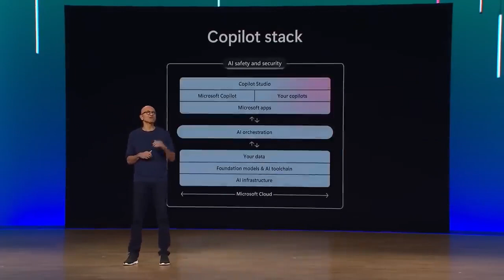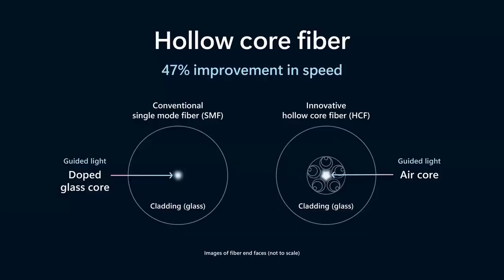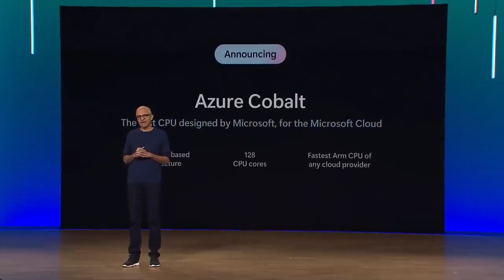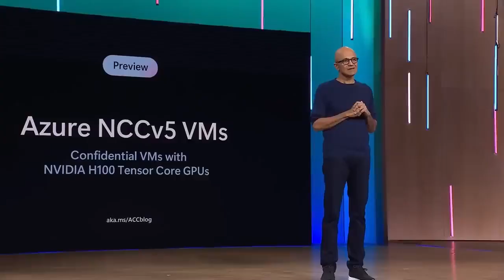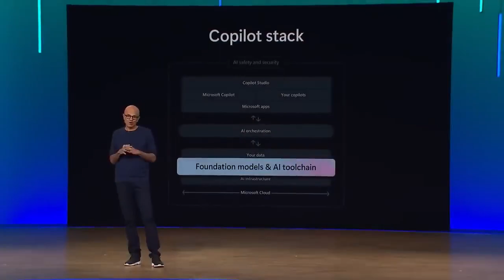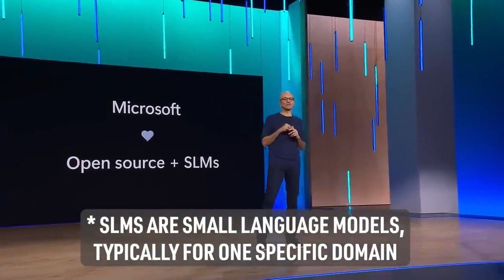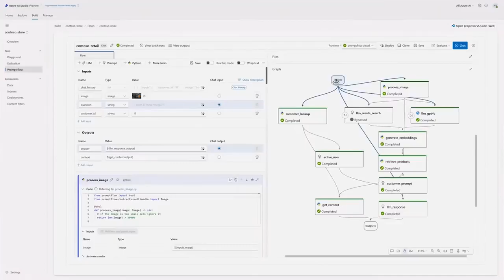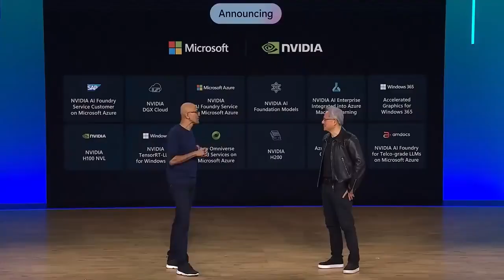Microsoft & Nvidia's HUGE AI Announcements (Ignite Supercut)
Highlights from the microsoft Ignite Keynote by Microsoft CEO, Satya Nadella and featuring Nvidia CEO, Jensen Huang.

Timestamps:

00:00 Intro & One Year Since ChatGPT
00:56 Microsoft AI Networking Breakthrough
03:00 Microsoft AI Chips and Supercomputing
05:48 Maia 100 AI Accelerator for Azure AI
07:22 Microsoft's AI Models as a Service
10:33 AI Partnership with Nvidia CEO Jensen Huang
16:48 The Killer App and Microsoft Mesh
18:11 Microsoft Copilot and Copilot Studio
21:28 AI for Mixed Reality and Quantum Computing

Technology is changing the world faster than ever and most businesses are struggling to keep up.

Good news. I have the answer❗

I help businesses use AI, data analytics, Generative AI, ChatGPT, intelligent automation, RPA and LinkedIn to smash their competition.

Hi, I'm Kieran 👋.

My mission is to help 100,000 businesses make a monumental impact on the world using digital technologies.   I help businesses use AI, data analytics, Generative AI, Cloud, ChatGPT, intelligent automation, RPA and LinkedIn to smash their competition.

🏆 Awards:  Seven time LinkedIn Top Voice and Six Time Global Award Winner in 2023

𝗠𝘆 𝘀𝗲𝗿𝘃𝗶𝗰𝗲𝘀:

💻 Technology consulting, Artificial Intelligence (AI), Data Analytics, and Generative AI.
🤖 Intelligent Automation and Robotic Process Automation (RPA) consulting.
👨‍💼 Board advisory.
🤔 Technology thought leadership.